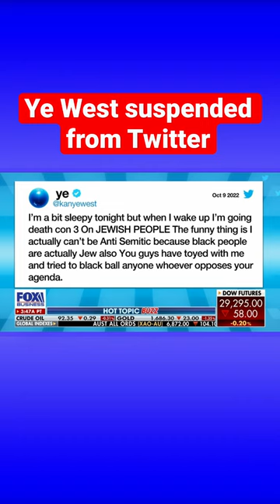After an anti-Semitic rant, Ye West is suspended from Twitter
The New York Post reports that sources close to West claim he’s experiencing a ‘psychiatric episode.’